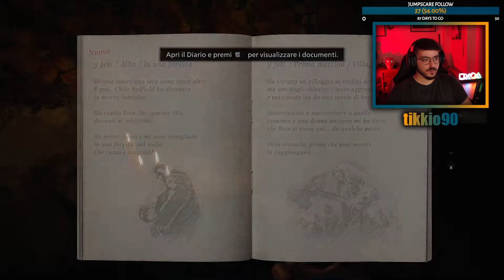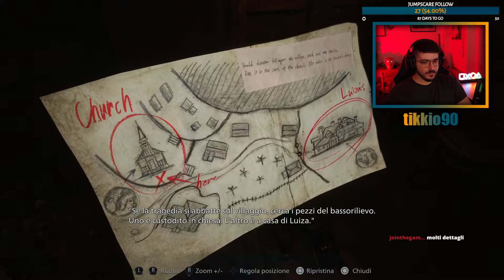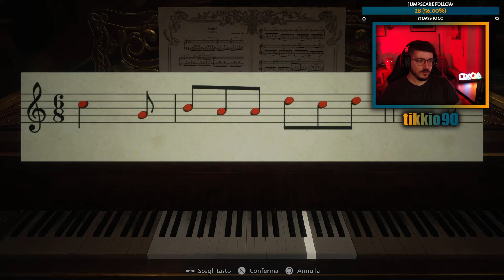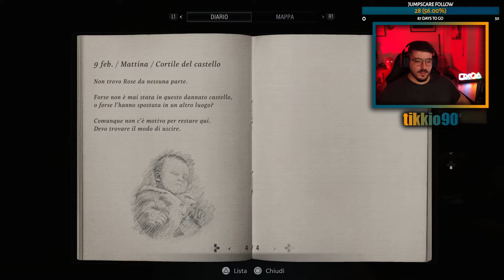#2 - Resident Evil VIII /PS5/ - Gioco Horror o Sparatutto?